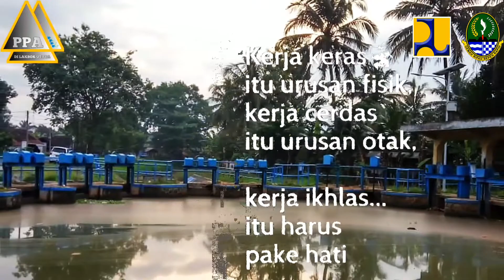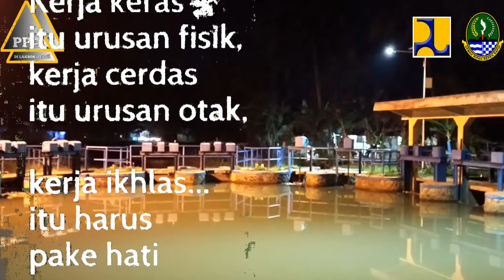Memperbaiki pasangan rusak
Memperbaiki pasangan rusak BPT3/Saluran sekunder Sindang Angin.
Oleh TP-OP DI Lakbok Utara Jabar.